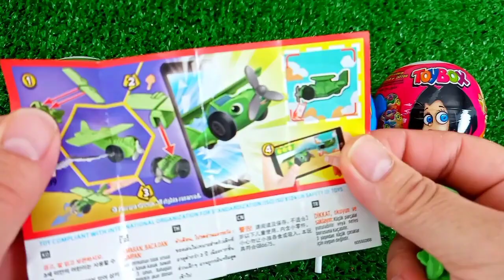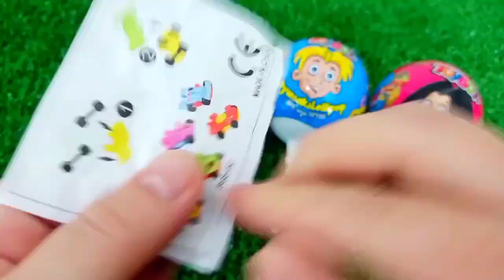Satisfying, Candy Unboxing video, Asmr Lollipops and Sweets ASMR Opening - Yummy Rainbow Lollipop